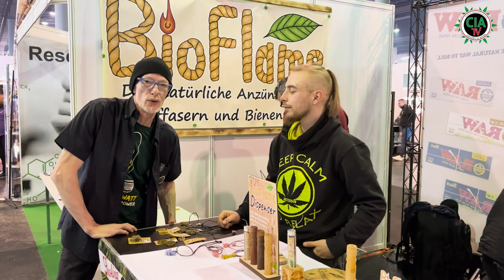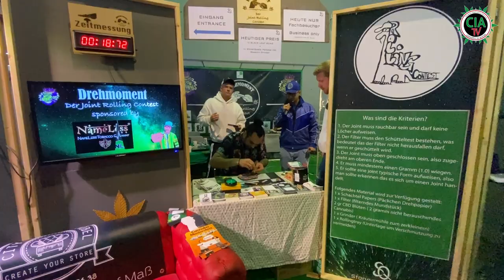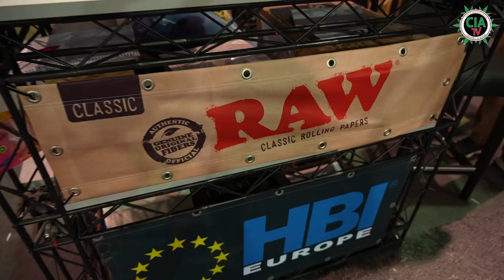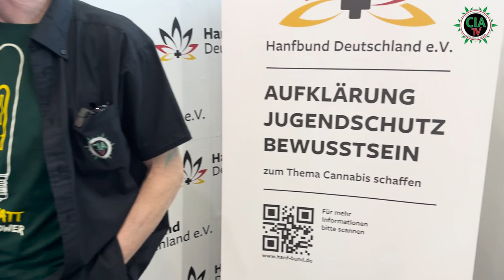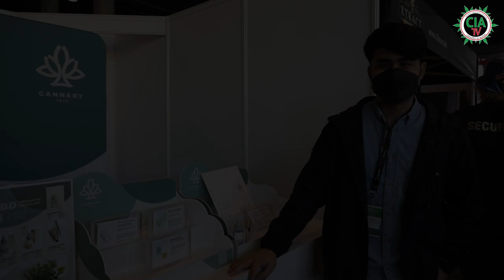Hempsfair, Shishafair & Vaporfair Frankfurt 2023 - Der Messeüberblick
Herzlich willkommen zum neuesten von CIA-TV!
In diesem Video geben wir euch einen kurzen Überblick über die Hempsfair, Shishafair & Vapofair Frankfurt 2023.

Wir waren für euch mit der Kamera unterwegs um Interviews und tolle Bilder einzufangen und haben zusammen mit den Jungs der StonerQuelle den Drehmoment Joint Rolling Contest durchgeführt.

Also, wenn ihr mehr über die Hempsfair, Shishafair & Vaporfair Frankfurt 2023 erfahren möchtet, dann solltet ihr dieses Video auf keinen Fall verpassen!

Mit dem Code "CIATV" erhält ihr -10% auf eine Bestellung eines Kurses bei der Cannabis Akademie.